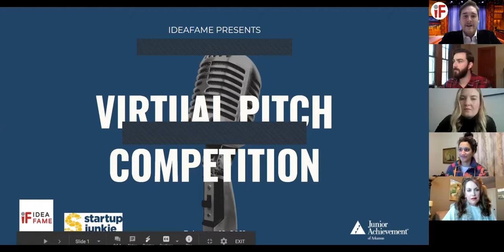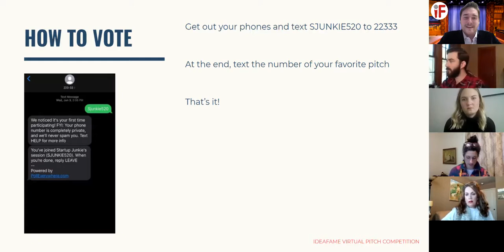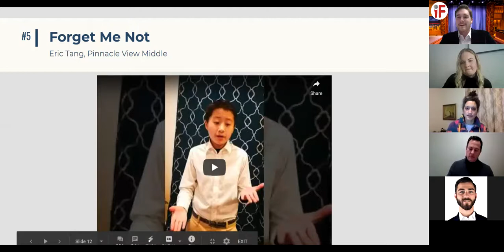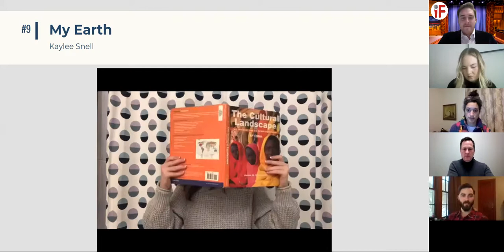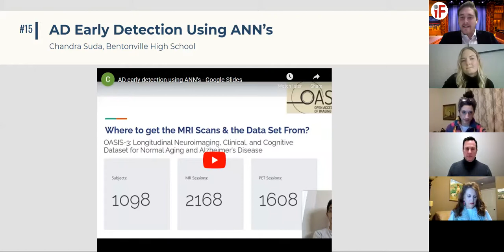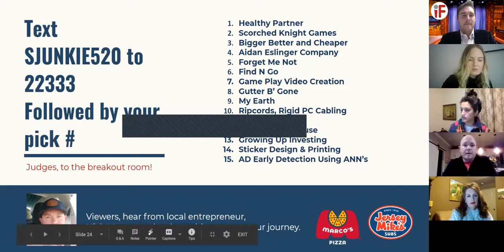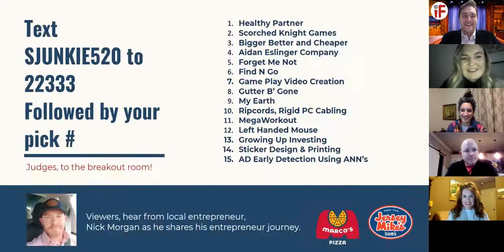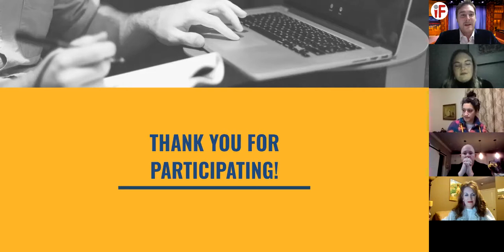Virtual IdeaFame Pitch Competition with Junior Achievement of Arkansas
February 19, 2021 – In this installment of IdeaFame, Startup Junkie and Junior Achievement of Arkansas teamed up to highlight Arkansas' brightest young entrepreneurs! Middle and high school students from across the state submitted video pitches for their business, product or service ideas. The audience and a panel of judges watched each one, and two winners were selected at the end – a People's Choice Winner (determined by the audience) and a Judges' Choice Winner! Both winners were promised a $500 award to turn their startup dreams into a reality, and Nick Morgan and Travis Worley, owners and operators of Jersey Mike's and Marco's Pizzas in Central and Northwest Arkansas, surprised everyone by awarding an additional $500 to each winner.

Learn more about Startup Junkie at StartupJunkie.org.

Learn more about Junior Achievement of Arkansas